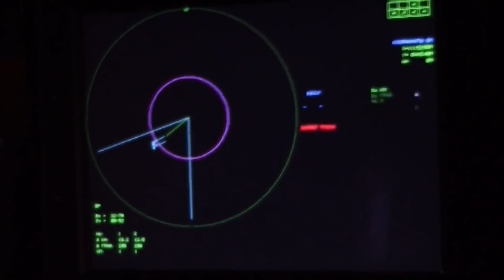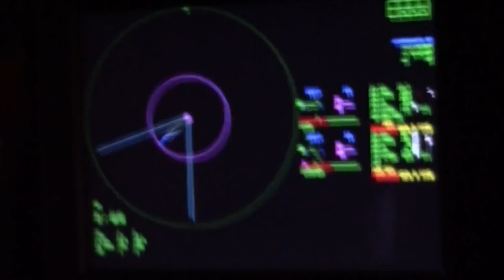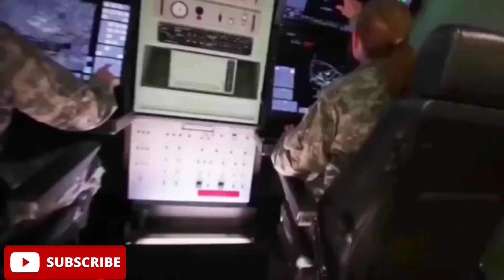Unveiling BrahMos 2: India's Secret Weapon in Hypersonic Missiles🚀😱 | kannan info tamil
In this video i am going to explain about Unveiling BrahMos 2: India's Secret Weapon in Hypersonic Missiles

Rocket force : Who will win the missile race🚀🚀🚀| kannan info tamil | kit -
New China chokepoint in Andaman | Indian ocean🇨🇳 vs 🇮🇳| kannan info tamil | kit -